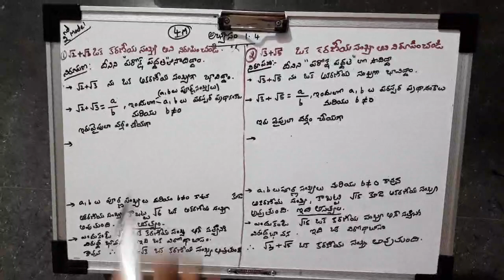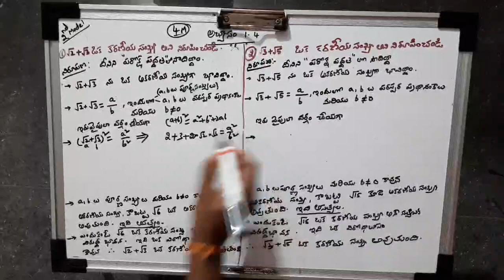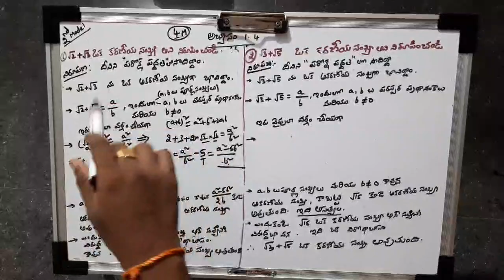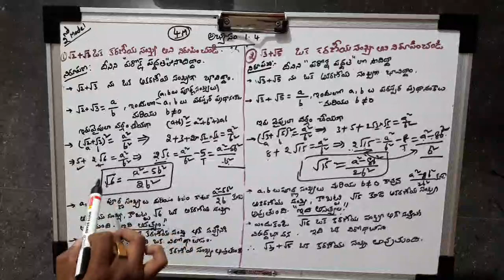10 maths Exercise 1.4 model 2 very important (Telugu Medium)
10 maths Exercise 1.4 model 2 very important (Telugu Medium)